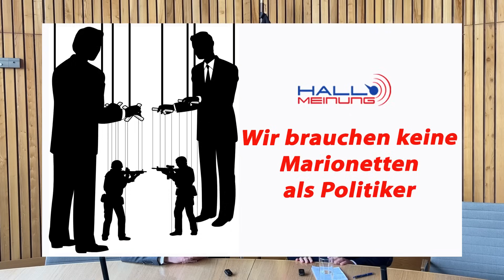Der Propaganda-Wüstling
Peter Weber im Interview mit Dr. Martin Vincentz, MdL

oder per Überweisung unter:
IBAN: DE 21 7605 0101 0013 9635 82
BIC: SSKNDE77XXX
Bank: Sparkasse Nürnberg